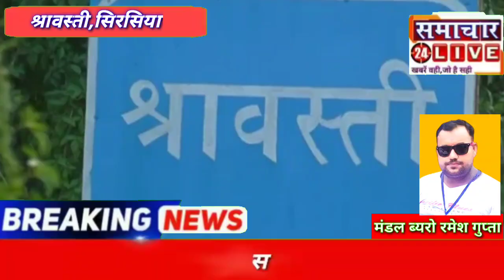5 की चाय पीने वाले को ड्रा के तहत दी गई साइकिल।।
महालक्ष्मी स्वीट हाउस के द्वारा ₹5 की चाय पीने वाले को ड्रा के तहत दी गई साइकिल

श्रावस्ती जनपद के सिरसिया में महालक्ष्मी स्वीट हाउस पर ड्रा के तहत एक व्यक्ति को दी गई साइकिल आपको बताते चलें कि सिरसिया लक्ष्मी स्वीट हाउस पर दुकान के होनर राहुल के द्वारा ग्राहकों के लिए अनोखा सिस्टम लगाया गया था जिसमें कोई भी ग्राहक दुकान पर सामान लेने के लिए आता था तो उसके नाम से एक पर्ची डाली जाती थी जिसमें उसका नाम और मोबाइल नंबर डाला जाता था उसी क्रम में आज राहुल जी के बेटी के जन्मदिन  अवसर पर ड्रा किया गया डरा में  बच्ची के द्वारा एक पर्ची निकाली गई जिसमें एक व्यक्ति का नाम निकला जो कि सिरसिया गांव का निवासी था और कुछ दिन पहले राहुल जी की दुकान पर चाय पीने के लिए आया था और उसी के पत्नी के नाम ड्रा के तहत एक साइकिल निकला जो सिरसिया प्रधान के हाथों से साइकिल दी गई और ग्राहकों को संदेश दिया गया ऐसे ही और ऑफर के तहत ग्राहकों को अच्छी सुविधाएं दी जाएगी जिससे ग्राहक चाय पीने पर भी ड्रा के तहत पुरस्कार पा सकें